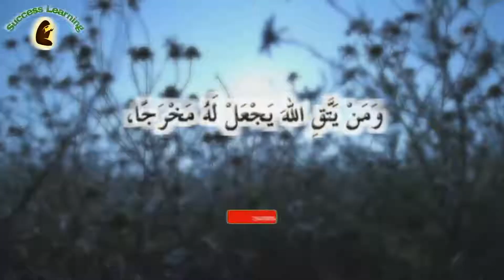Dora-e-Qur'an Day 03 Part 1 By Nuzhat Iqbal